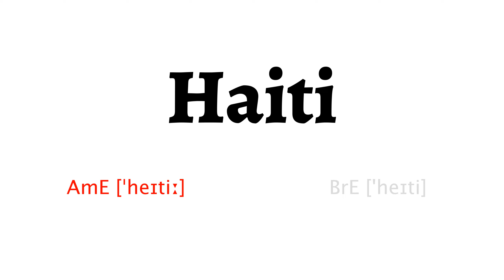How to Pronounce haiti in American English and British Englishhaiti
Learn how to say haiti with HowToPronounce Free Pronunciation Tutorials.

This video shows you how to pronounce haiti correctly in American English and British English.